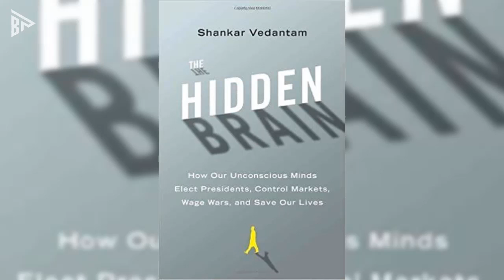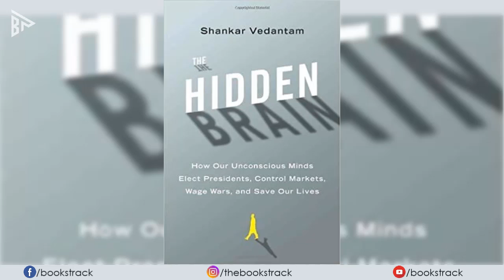[Chapter 9] - The Hidden Brain || Shankar Vedantam || Audiobook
We are Books Track – Audiobook, welcome to our world, we provided best audiobooks for our readers, there is many variants of books we provided which are autobiography, literature, motivational and suspense thriller on our channel.

The Hidden Brain -  Shankar Vedantam

Summary:–
The Hidden Brain helps curious people understand the world – and themselves. Using science and storytelling, Hidden Brain's host Shankar Vedantam reveals the unconscious patterns that drive human behavior, the biases that shape our choices, and the triggers that direct the course of our relationships.

Invisible forces that control our behavior have inspired our best storytellers, from Euripides to Steven Spielberg. Whether we’re yanked around by jealous gods, Oedipal urges, or poltergeists, the idea that we feel powerless to direct our own actions has a visceral appeal, one exploited by Shankar Vedantam in “The Hidden Brain,” his exploration of the unconscious mind.

Author: Shankar Vedantam

Subject: Self-Help Book, Motivational, Sub-Conscious Activity

Hidden brain
The hidden brain audiobook
audible audiobooks
audio book
audio books
free audio books
free audiobooks
free pdf books
full audiobooks
full length audiobooks
greatest audio books
mystery audiobooks
romance audiobooks
rul library audiobooks
self help book
shankar vedantam
the hidden brain
thriller audiobooks